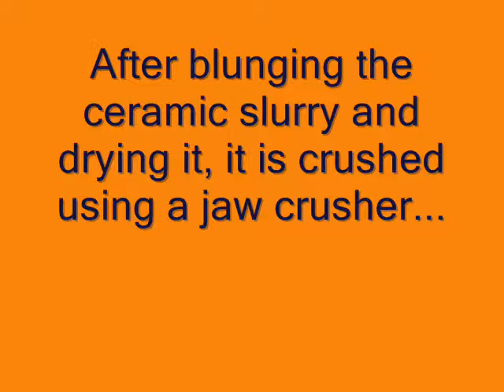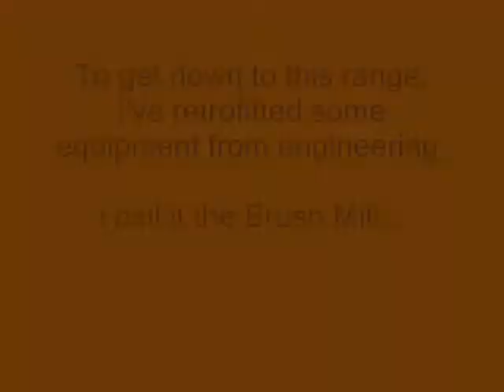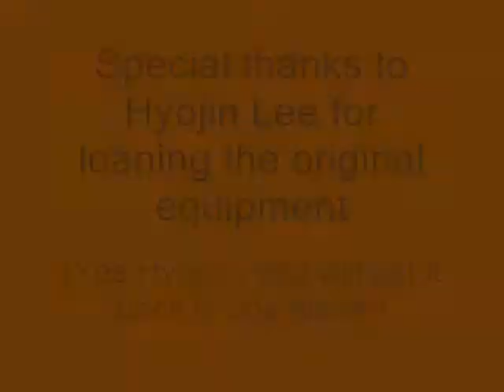Brush mill .wmv